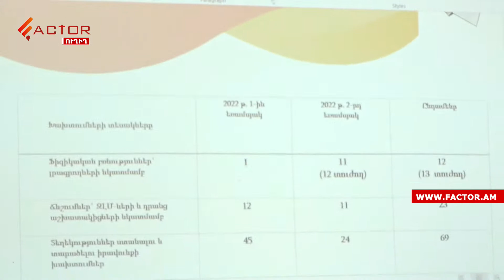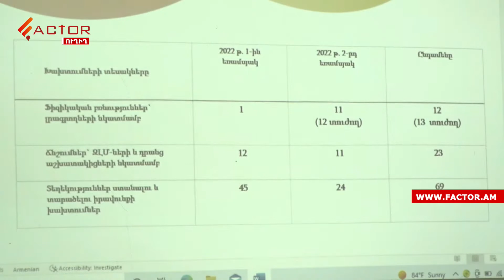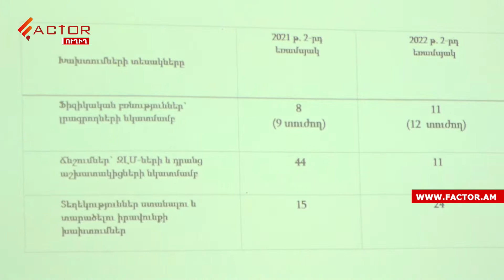2-րդ եռամսյակում 24 դեպքում խախտվել է տեղեկություն ստանալու իրավունքը